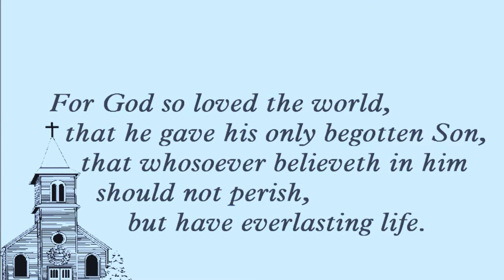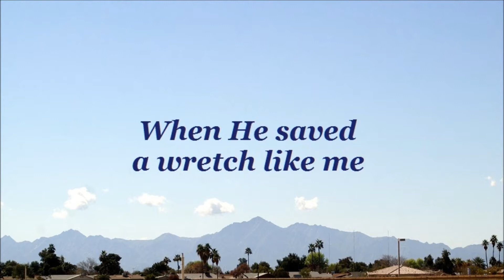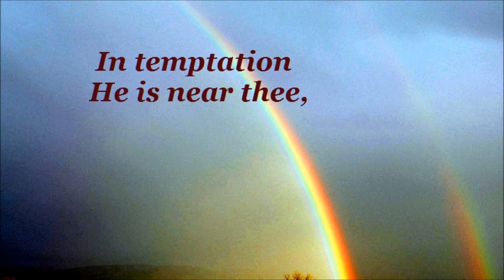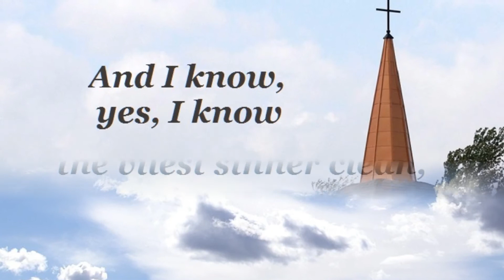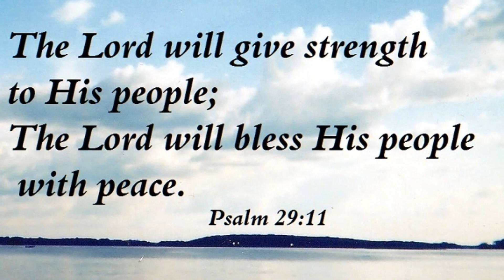410 Yes I Know (Christian Gospel Choir)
From Christian Gospel Choir's cd Heaven's Jubilee